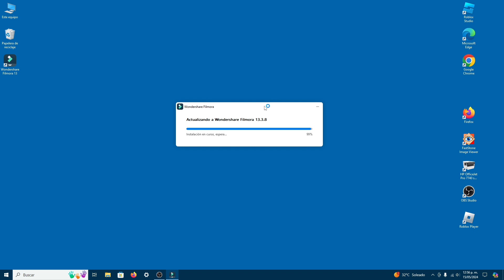¿Cómo Actualizar Manualmente Filmora Wondershare? - Buscar Actualizaciones De Filmora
Con las actualizaciones manuales puedes mantener al día el software de edición de video de Filmora Wondershare. Sigue estos sencillos pasos para buscar e instalar las actualizaciones más recientes de Filmora.